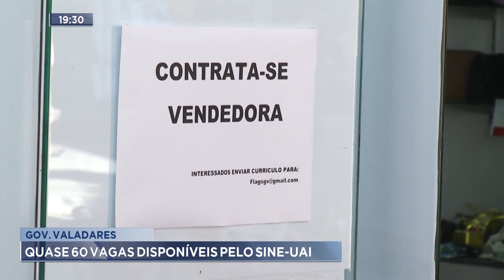Gov. Valadares: Quase 60 vagas disponíveis pelo SINE-UAI.